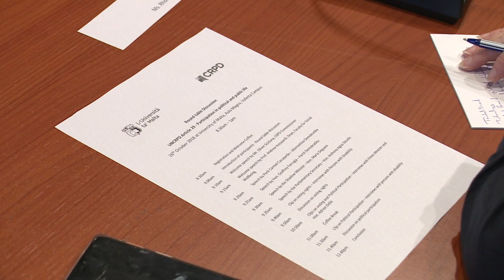Leħen lil persuni b’diżabbiltà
“Persuni b’diżabbiltà għandhom igawdu minn drittijiet u opportunitajiet indaqs, bħal kull persuna oħra.”